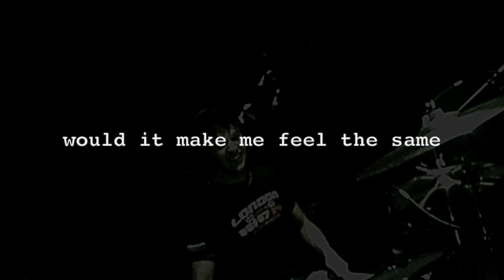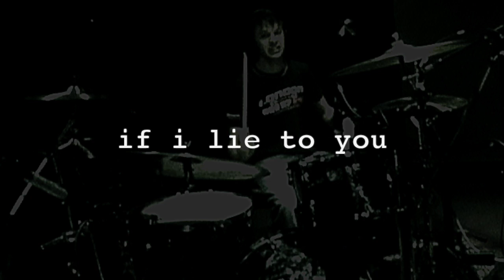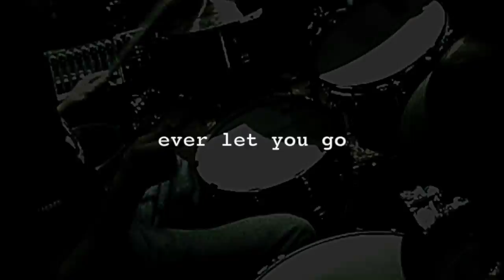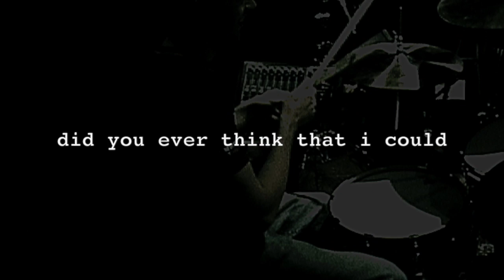Lauren Scheff "What Else Could I Say" Cardboard Cyndi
Some random footage from the studio when we were recording drums at Royal Tone in North Hollywood Feb/2003